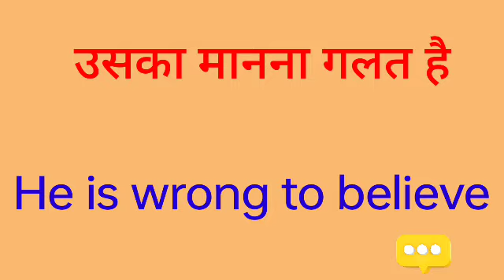uska manna galat hai ka english translation Kya hoga//uska manna galat hai ka english translation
uska manna galat hai ka english translation Kya hoga
uska manna galat hai ka english translationI hope you enjoyed this video

hit likes.

lots of  ❤️

uska manna galat hai ka english translation
uska manna galat hai ka translati in english